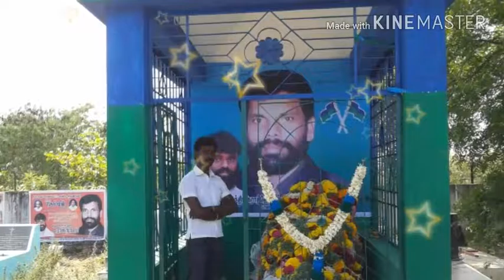Rocketraja NADAR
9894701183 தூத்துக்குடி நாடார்